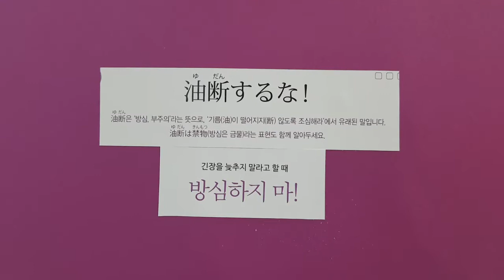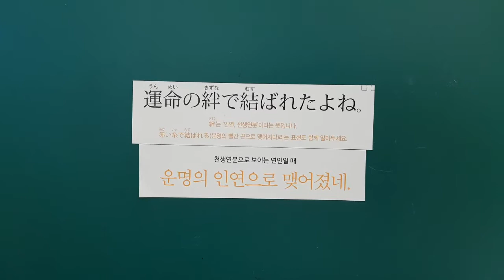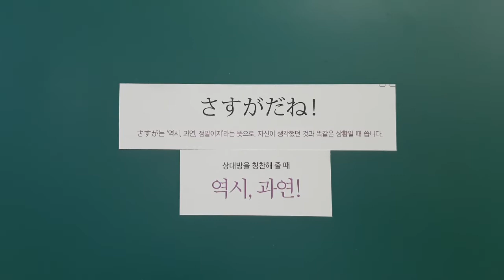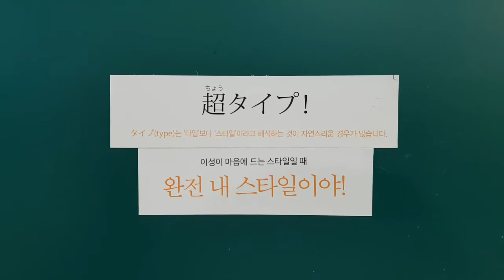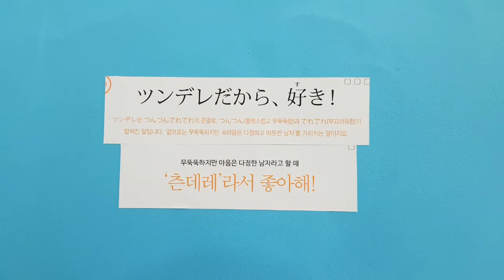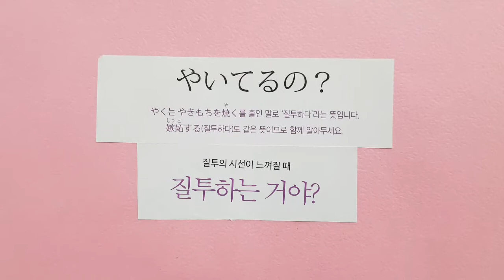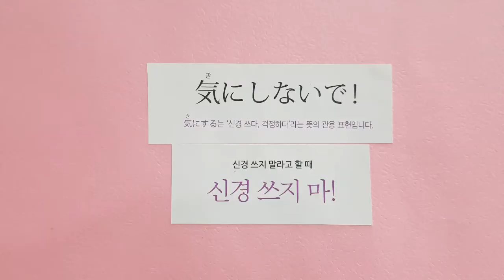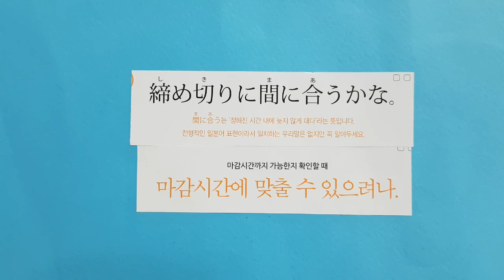"네이티브는 쉬운 일본어로 말한다" 100문장!! (제3탄)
스테디셀러 "네이티브는 쉬운 일본어로 말한다 " 에서 100개의 문장을 선정하여 편집하였습니다!! 부디 좋은 공부가 되시길 소망합니다🙏❤
😍일알남 (일본어 알려주는 남자)
💖"좋아요" "구독" "댓글" "공유" 부탁드립니다🙏
✡(현재)시사일본어학원(강남) 강의중!!
★최대현의 드라마로 배우는 일본어★(담당 강좌)
[온라인 수업 : 줌(Zoom)으로 강의중입니다!!]
★국내 유일 강좌 & 25년 초베테랑 스타강사
★일본어 최다 수강생 배출의 명품강좌
🔥베스트셀러🏅 "네이티브는 쉬운 일본어로 말한다"
      (1000문장편)
😀카톡ID : cdh1582
㊗️동아일보 '일본어회화' 연재중:(2018년 1월~ )
☎️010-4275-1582 (문자로만 상담가능)
💥👦최대현쌤화상강의/줌(ZOOM)ID:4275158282
(외우는 법: 전화번호 010빼고 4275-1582+82)
😀시사일본어학원:서울시 강남구  테헤란로 4길 28 송민빌딩 2층 201호
🔵학원 발자취
🏅한국→종로→고려→청문→시사(종로)→시사(강남)
👨‍⚖경향신문에 "최대현의 생생일본어" 400회연재
😃한국학원 총연합회 우수강사 표창장
👨‍⚖각종 신문,잡지,매스컴에서 "최고인기강사"선정
👨‍⚖수업용 자체 교재 집필 약 200여권!! (20년간)
👨‍🎓알기쉬운 정리프린트 약 4000장 완성!!(20년간)
㊗️존경하는 구독자수 4187명의 키즈나(인연,정,연),아미고!!